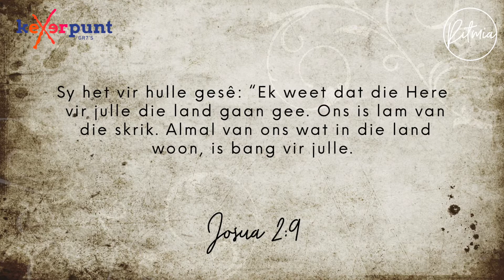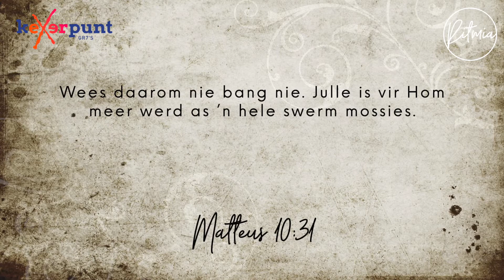Storie van 'n Mossie | Keerpunt Gr. 7's - 7 Februarie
Neem asseblief kennis dat Sondag byeenkomste nog nie weer begin het by Ritmia nie. Ons sal kommunikasie uitstuur sodra dinge verander.

Ritmia se dienste en meer alles ook beskikbaar op die Ritmia App en ons ander sosiale media platforms.